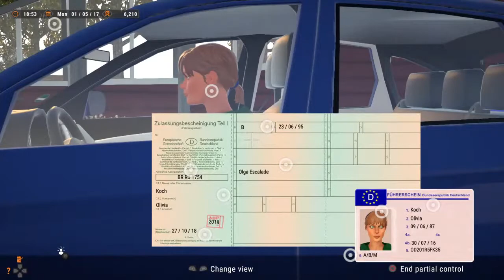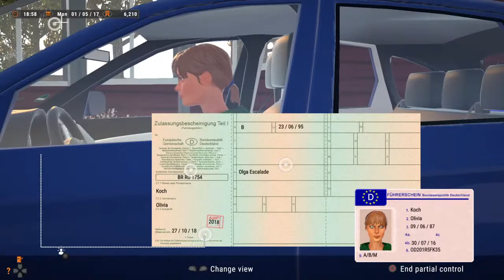Autobahn Police simulator 2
Lets go to work (episode 9)